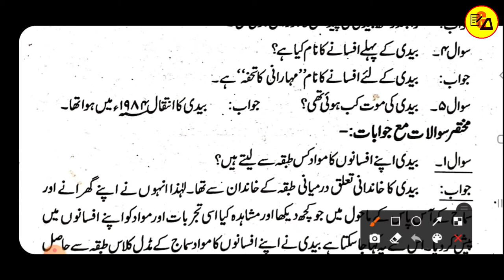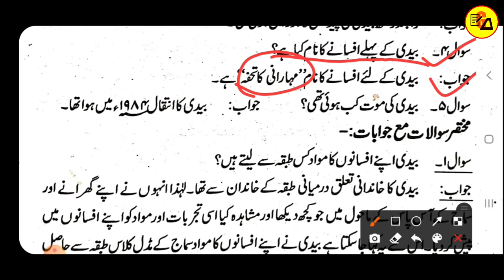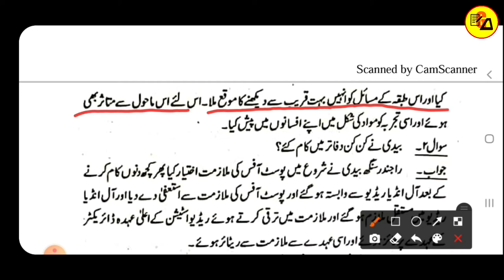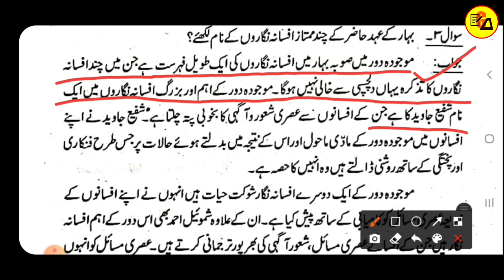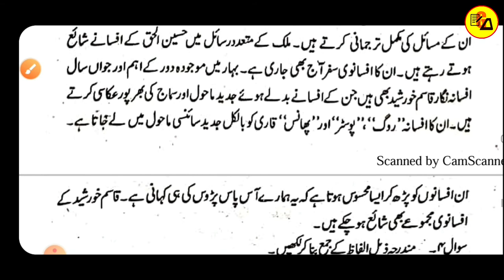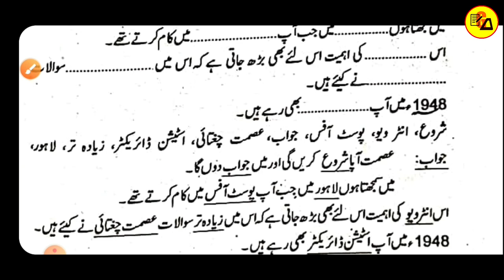Class 10 Urdu Chapter 16 All Question Answer|Bedi Se Interview|Ismat Chugtai|Muskan Mam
Best Wishes :-

इस वीडियो में कक्षा 10वी उर्दू के दरख़शा किताब से 16वें चैप्टर की समाप्ति प्रश्न-उत्तर के साथ पूरी तरह से कि जा चुकी है जो आपके आने वाले वार्षिक एग्जाम के लिए बहुत ही ज्यादा महत्वपूर्ण साबित होने वाला है इसलिए इस वीडियो को अपने दोस्तों तक पहुंचाने की कोशिश करें ताकि सभी विद्यार्थी इसका फायदा उठा सकें l